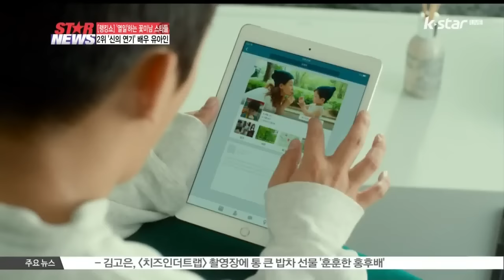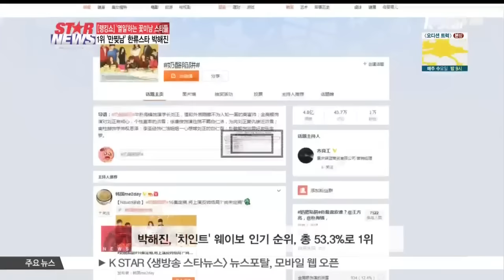[생방송 스타 뉴스][랭킹쇼] 신비주의 NO! '열일'하는 꽃미남 배우 5인방!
신비주의’를 선호하는 스타들과 달리 최근에는 다양한 작품으로 팬들의 사랑에 보답하는 스타들이 늘고 있는데요. 소처럼 일하는 배우들이 더 각광받는 시대!  과연 어떤 스타들이 명단에 올랐을지 오늘의 [랭킹쇼]에서 확인해보시죠!

대중의 사랑을 받는 만큼 열심히 일해서 보답하는. 일명 ‘ 열일’ 하는 꽃미남 스타들! 5위부터 1위의 명단에 오른 주인공들을 공개합니다!

‘ 열일’하는‘ 충무로가 사랑하는 배우’ 男배우 5위 강 동 원

지난해 11월 개봉한 영화, [검은 사제들]이 공개된 후 극장가는 온통 ‘ 강동원 칭찬’ 일색이었죠? 꽃미남 외모에 출중한 연기, 그리고 티켓 파워까지~ 강동원은 충무로가 사랑하는 1순위 배우인데요.

[인터뷰: 강동원]

감사합니다.

군 제대 후 쉬지 않고 일하는 그의 행보에 팬들은 ‘소처럼 일하는 배우’라는 별명을 붙여주기도 했습니다!

특히 강동원은 고등학교 동창이자 20년 지기 절친인 가수, 주형진 씨의 신곡 뮤직비디오에 노개런티로 출연해 끈끈한 의리를 과시하기도 했는데요.

이번 작업은 이탈리아에서 화보 촬영을 하던 강동원 씨가 신곡 발표를 앞둔 친구를 위해 직접 뮤직비디오 촬영을 제안하면서 성사됐다고 합니다.

완벽한 조건에 의리까지 갖춘 강동원! 올해만 3편의 작품을 예약했는데요. 먼저 오는 2월 4일 개봉되는 영화 [검사외전]에서 꽃미남 사기꾼으로 변신!

[현장음:강동원]

제가 맡은 캐릭터 중에 제일 가볍고 제일 상스럽고 재미난 캐릭터에요!

쌍천만 배우 황정민과 함께 연기 호흡을 펼칠 예정이고요! 이어서 ‘이병헌, 김우빈’ 등 역대급 캐스팅으로 화제를 모으고 있는 영화!

[마스터]에서는, [검사외전]과 달리 지능범죄수사대 팀장 역을 맡아  추격 범죄 오락액션 영화에 도전합니다.

‘ 열일’하는 2016년 작품 활동에 불 붙였다 전해라~’ 男배우 4위 공 유

영화 [남과 여]로 약 3년 만에 공식 석상에 컴백한 배우 ‘공유’!

[현장음: 공유]

네 굉장히 오랜만에 매체 앞에 서는데요. 반갑습니다.

전작 [용의자] 이후 활동이 뜸했던 공유! 사실은 작품에 열중하고 있었다고 합니다.

[현장음: 공유]

놀았던 건 아니고요. 영화 촬영 현장에서 늘 있었더라고요. 지난 시간 동안.. 그래서 올해 이제 여러분들에게 선보이는 자리들이 많을 것 같아요.

특히 공유는 이번 작품에서 멜로의 여왕 전도연과 가슴 아픈 로맨스를 펼칠 예정인데요.

[현장음: 공유]

전도연 선배님하고 같이 영화를 꼭 해보고 싶다. 라는 마음이 어렸을 때부터 있었고 그것이 또 멜로였으면 좋겠다.. 라는 생각을 늘 하고 있었는데 그 두 가지 조건이 다 충족되는 영화였습니다. 그래서 안 할 이유가 없었죠.

이어서 오는 8월 개봉되는 재난 영화 [부산행]에서 싱글 아빠 역을 맡아 부성애 연기를 펼치고요. 일제 강점기 시대 독립운동단체 의열단 이야기를 그린 작품, 영화 [밀정]에서는, 명품 배우 송강호와 연기 호흡을 맞출 예정입니다.

‘ 열일’하는 "국보급 미남 배우의 일 사랑" 男배우 정 우 성

지난 7일 개봉한 영화 [나를 잊지 말아요]에서 '멜로킹’으로 돌아온 배우, 정우성이 ‘ 열일’하는 배우 명단 3위에 올랐습니다.

[현장음: 정우성]

네 안녕하세요 반갑습니다.

특히 올해 상반기 개봉되는 영화, [아수라] 역시 황정민, 주지훈과 함께 정우성의 차기작으로 화제가 되고 있는 상황!

정우성은 이번 영화에서 '악덕 시장' 황정민의 뒤를 봐주는 비리 형사 역으로 연기를 펼칠 예정이고요. 정우성과 조인성, 두 배우의 이름만으로도 '대박 예감'이 드는 영화, [더 킹]에서는, 권력에 밀착된 검사 역을 맡아 새로운 이미지 변신에 나설 계획입니다.